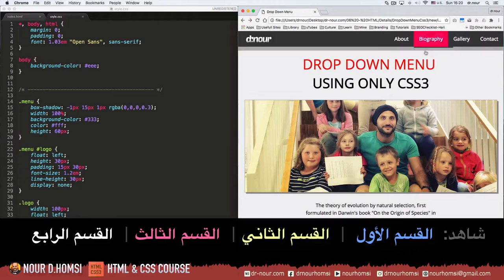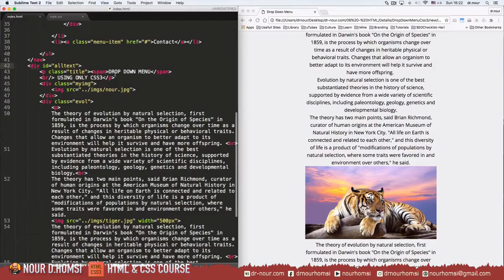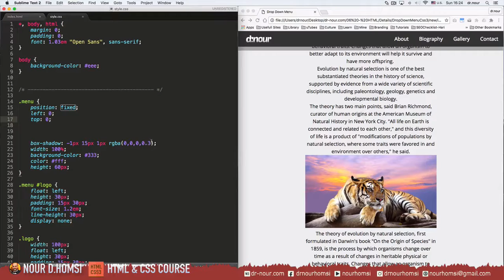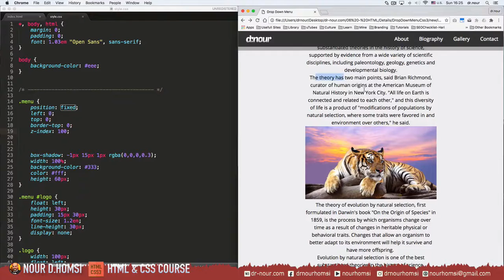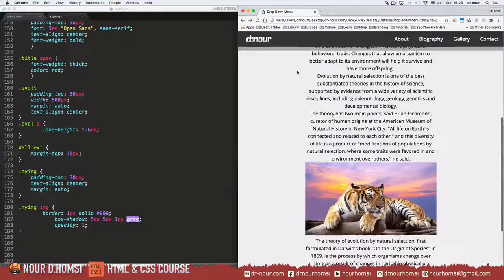#5 كيفية عمل قائمة موقع ويب ثابتة في الاعلى - كود عمل قائمة منسدلة بلغة html بالتفصيل خطوة خطوة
سنتعلّم في هذا الدرس كيفية عمل كود قائمة منسدلة Drop down menu بلغة html بالتفصيل و خطوة خطوة، بالاضافة الى ان الدرس يتضمن الكثير من تعليمات Css و HTML التي سنتعلم الكثير عنها